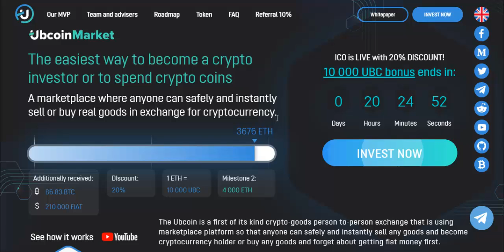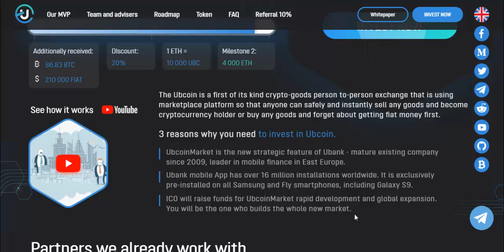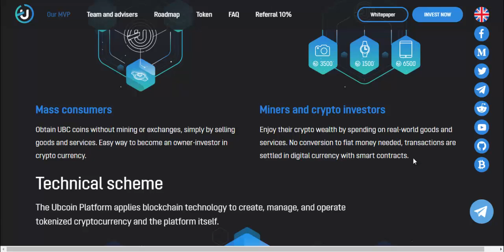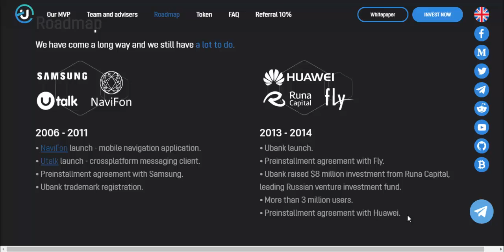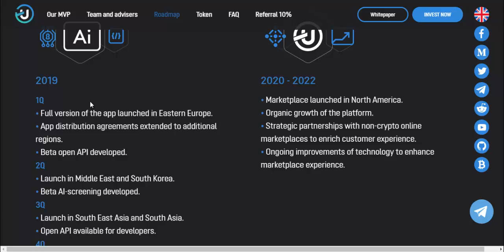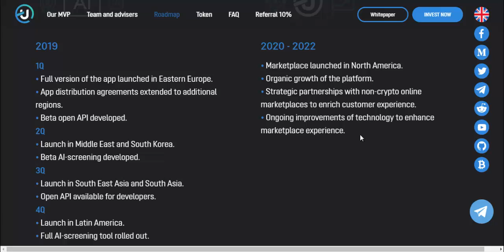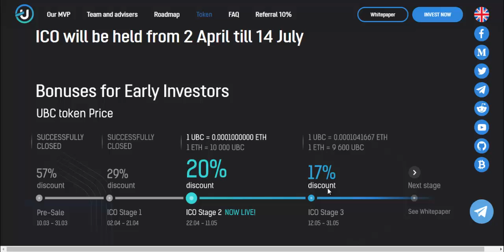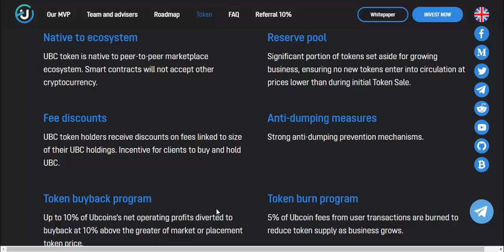What is Ubcoin?